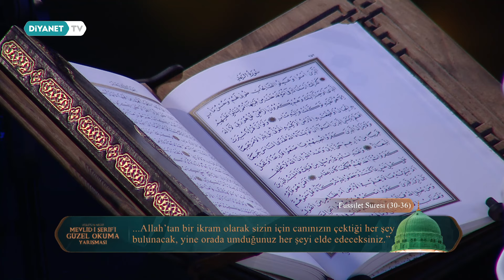Mevlid-i Şerif’i Güzel Okuma Yarışması - 17. Bölüm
Mevlid geleneğini yaşatmak ve yeni mevlidhanları keşfetmek için...

Mevlid-i Şerif’i Güzel Okuma Yarışması, Diyanet TV’de.